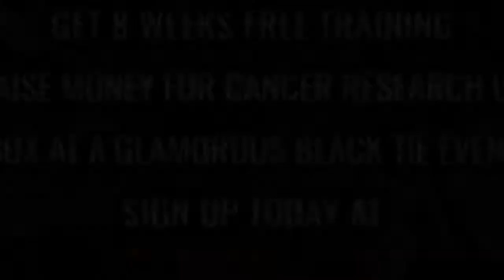Ultra White Collar Boxing | Warrington | Zoltan Mathe VS Steven Newton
Warrington Ultra White Collar Boxing 17th December 2017

8 Weeks FREE training / Get in the best shape of your life/ Raise money for Cancer Research UK